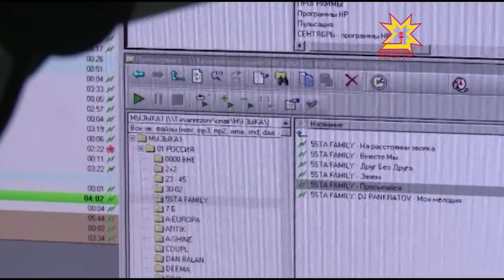Чăваш Енре радио кунне анлă паллă турĕç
Çыхăну тытăмĕнче  ĕçлекенсем Радио кунне çулсерен анлă паллă тăваççĕ. Вĕсене паян Республика Пуçлăхĕ Михаил Игнатьев саламларĕ.  Ĕçре палăрнисене хисеп хучĕсемпе тата тав çырăвĕсемпе чысларĕ.